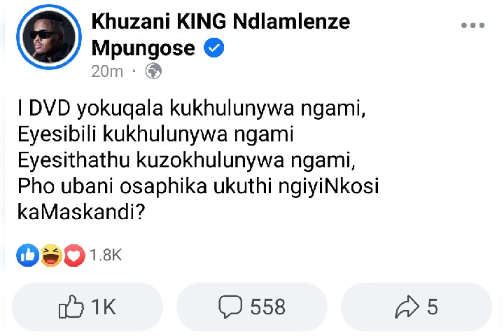U Khuzani ushiye angalazi nge reality show ye igcokama elisha 😱😱